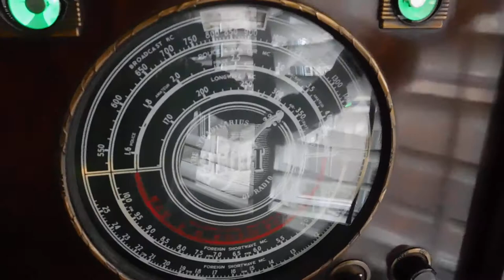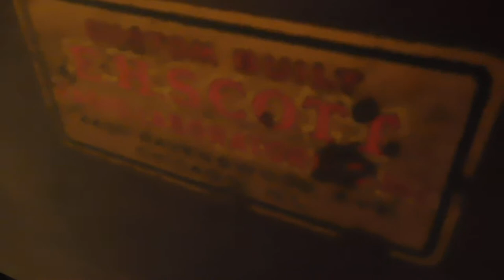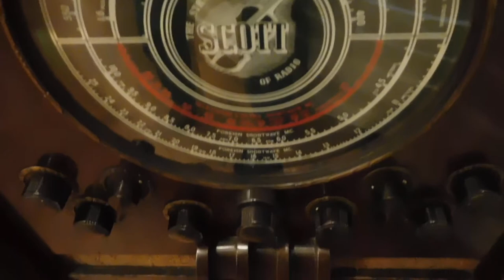Scott Philharmonic radio phono